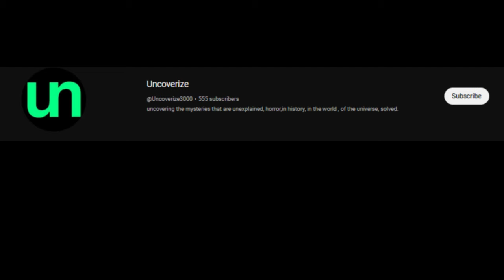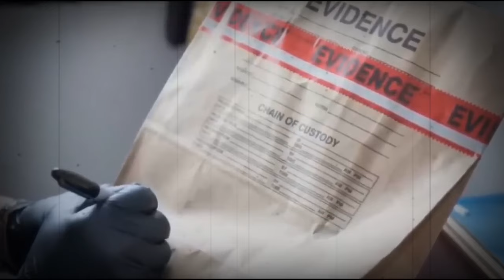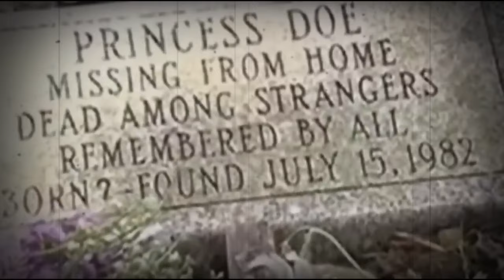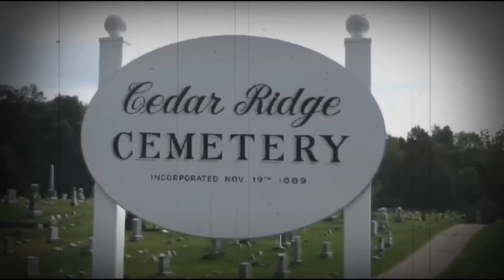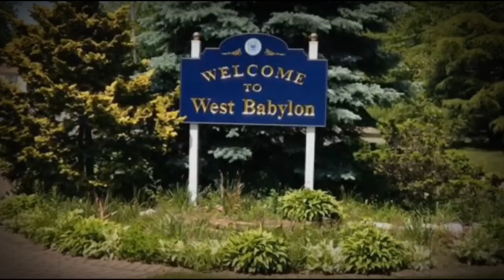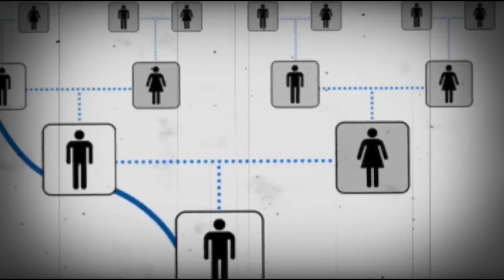10 Unsolved Cold Cases with Most Insane Twist | True Crime Documentary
10 Unsolved Cold Cases That Were SOLVED In 2023 | Documentary